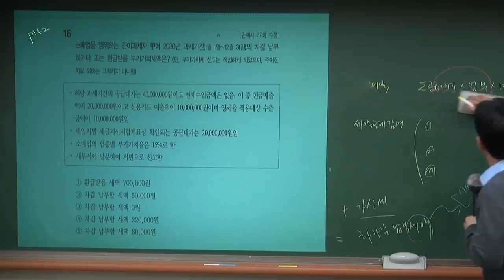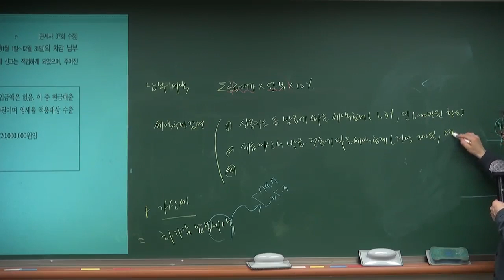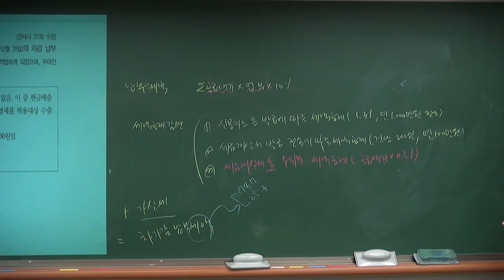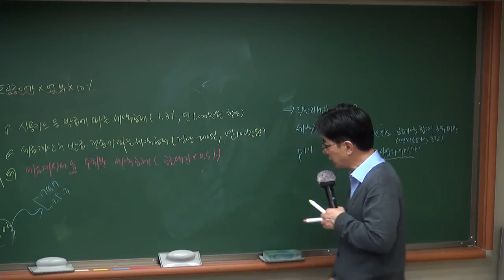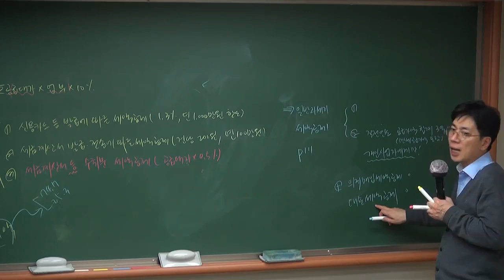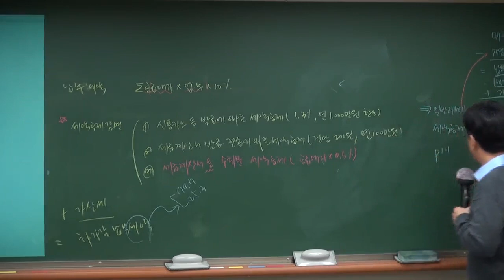24년대비 관세사 1차 시험 내국소비세법 핵심정리와 기출문제를 한 번에!!(김충신 세무사)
합격의 법학원, 관세사 시험 온라인강의 정보는 아래와 같습니다.

관세사 1차 시험 내국소비세법 핵심정리와 기출문제 연습을 통해 한 번에 정리할 수 있는 강의입니다.
기출문제를 풀면서 기출지문을 아는지 모르는지 정확하게 파악하고 넘어가셔야 합니다.

이 동영상은 24년대비 관세사 1차 내국소비세법 문제풀이반 간이과세자의 계산구조(일반과세자와 비교) 입니다.
합격의 법학원, 김충신 세무사가 진행하였습니다.

📌 2024 관세사 1차 내국소세법 문제풀이반(온라인 강의)

📌[1/2 개강] 2024 관세사 1차 출제유력 실전 모의고사반(학원 강의)

관세사 1차 시험 준비에 잘 활용하시기 바랍니다.

📌 2024 관세사 1차 완전정복반(온라인 강의)

📌 2024 관세사 1차 패키지반(온라인 강의)

📌 2024 관세사 1차 객관식 문제풀이반(온라인 강의)